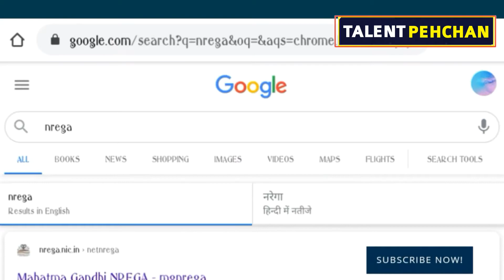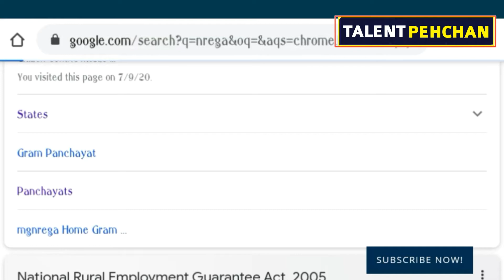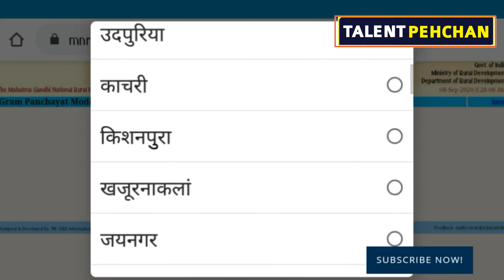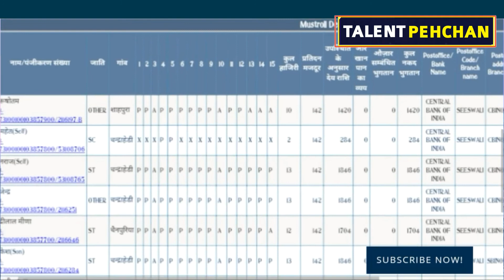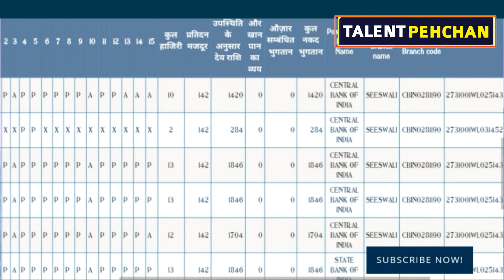master roll kaise nikale / मास्टर राेल कैसे निकाले / nrega ka balance kaise check kare / muster roll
nrega,
muster roll kaise nikale,
master roll kaise nikale,
मनरेगा की जानकारी,
मनरेगा के कार्य की रिपोर्ट कैसे निकाले,
मनरेगा के कार्य की लिस्ट कैसे निकाले,
mgnrega ki jankari,
mgnrega ke kaam ki list kaise nikale,
master roll kaise nikale 2020,
master roll kaise nikale 2021,
nrega ka muster roll kaise nikale 2021,
muster roll kaise nikale 2021,
mgnrega muster roll kaise nikale 2021,
nrega master roll kaise nikale,
master roll kaise dekhe,
mgnrega master roll kaise nikale,
muster roll kaise nikala jata hai,
mgnrega muster roll kaise nikale,
nrega muster roll kaise nikale,
nrega ka muster roll kaise nikale,
nrega ke kaam ki list kaise dekhe,
nrega ke kaam ki list kaise nikale
nrega ke kaam ki list kaise check kare,
nrega ke kaam kaise dekhe,
nrega ke kaam kaise pata kare,
nrega ki balance list kaise nikale,
how to nrega balance list in hindi,
muster roll kaise download kare,
muster roll kya hai,
muster roll kaise dekhe,
nrega ka balance kaise check kare,
nrega ka balance kaise dekhe,
nrega ka balance kaise pata kare,
nrega ke balance ki list kaise nikale,
nrega ki balance list kaise dekhe,
Talent pehchan,
Talent Pehchan,
talent pehchan,
talentpehchan,